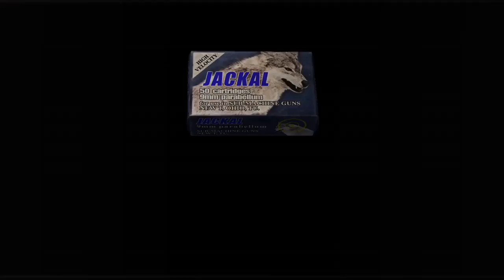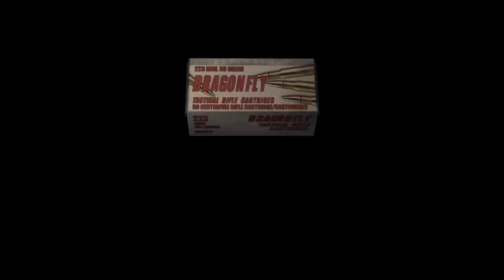resident evil 4-Castle Again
Boom